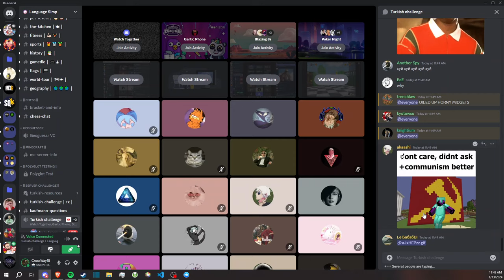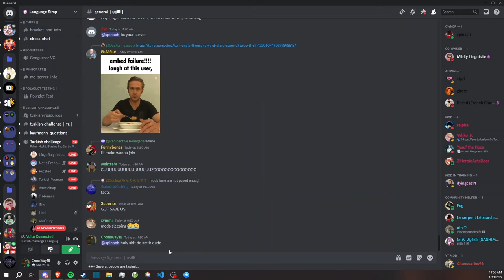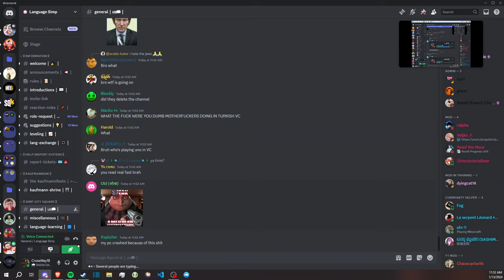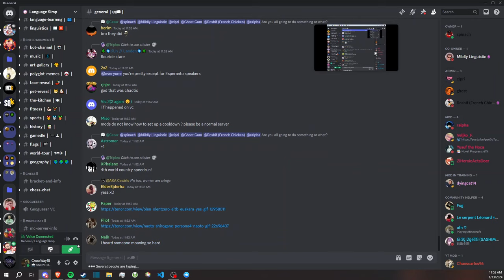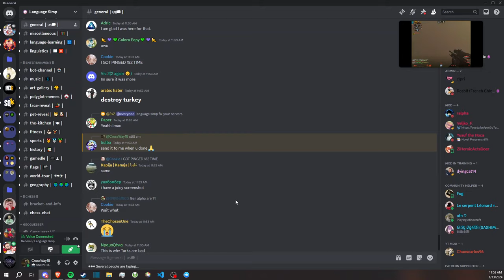Language Simp Server Raid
This is the greatest server raid of all time